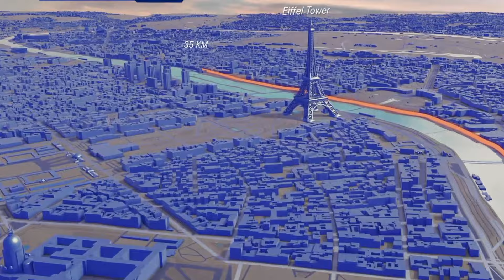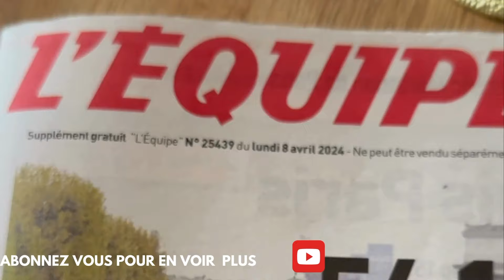Mon 1er Marathon à Paris